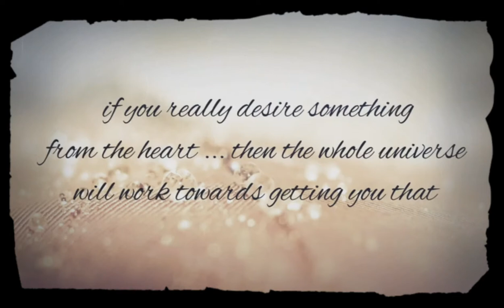Valentine Special || Kajal & Rahul || KBRB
music used for making video but no promotional agenda

All Rights To Music Label & No Copyright Infringemented Intended